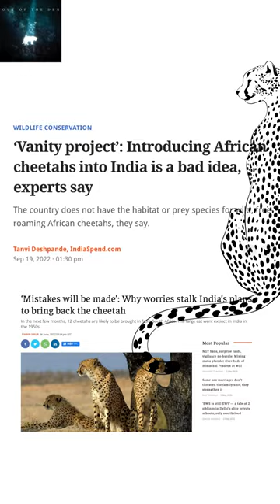Introducing African Cheetahs to Kuno National Park of India is a good idea?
Indian wildlife conservation is anxiously waiting to see how introduction of Cheetahs in Kuno National Park works out. India does not have the habitat or prey species for wild, free-roaming African cheetahs, experts say. The calculated carrying capacity of three cheetahs per 100sqkm for Kuno was based on an out-of-date density estimate from Namibia.